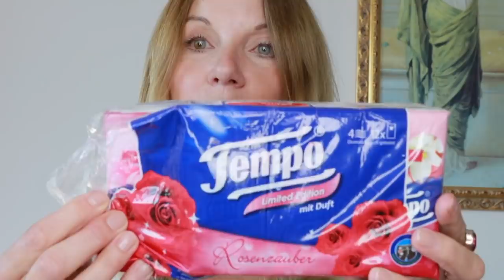dm HAUL Oktober 2018 * Age Perfect loreal * Sephora * Dies & Das *Kirsty Coco